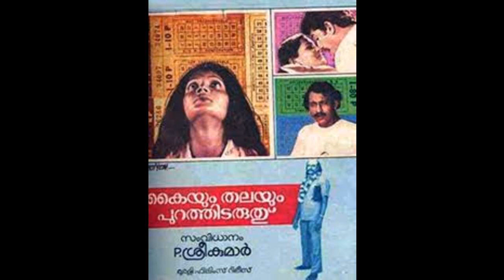Aakaasha Neelima Mizhikalilezhuthi....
MOVIE     KAYYUM THALAYUM PURATHIDARUTHU(1985)
LYRICS   MULLANEZHI
MUSIC    RAVEENDRAN

ഗരിഗ രിസ ധ-പ
സരിഗ രിഗപ ഗപധ പധസരിഗ-

ആകാശ നീലിമ മിഴികളിലെഴുതും
അനുപമ സൗന്ദര്യമേ [ആകാശ നീലിമ]

നക്ഷത്ര മാല ഞാൻ നിൻ മാറിൽ ചാർത്തുമ്പോൾ
വിശ്വം തരിച്ചു നിൽക്കും
[ആകാശ നീലിമ]

നിൻ കവിളിണയിൽ എൻ കരാങ്കുലി കുംകുമപ്പൂ വിടർത്തും
നിന്റെ കരളിലെ പൊൻ പരാഗം നിത്യ കല്ല്യാണി ചൂടും [നിൻ കവിളിണയിൽ]

ദേവലോകം അമ്പരന്നു നിന്നതും
ദേവ കന്ന്യമാരു നാണമാർന്നതും
അറിഞ്ഞു മനസ്സു നിറഞ്ഞ ലഹരിയിൽ
അലിഞ്ഞു കനവിലും നിനവിലും നിറയുക
[ആകാശ നീലിമ]

എൻ മണിയറയിൽ രാഗലോല നീ സ്വർഗ സഗീതം പാടും
പ്രേമ ലതകൾ പൂനിലാവിൻ പുഷ്പ സമ്മാനമേകും[എൻ മണിയറയിൽ]

നിന്റെ ഗാനധാര ഭൂമി കേട്ടതും
സ്വന്തമായ മംഗലങ്ങൾ നേർന്നതും